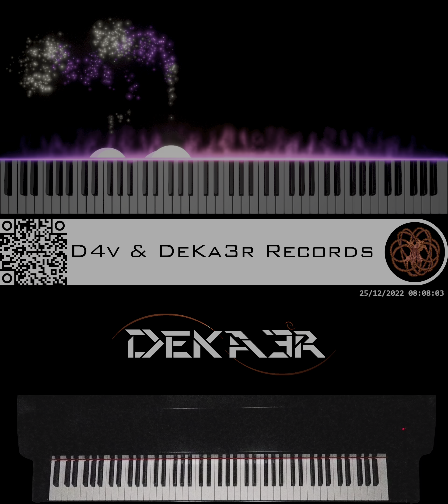🔴 IRL - ESTUDIOS PROFUNDOS DE PIANO - FA# MENOR MELÓDICO - ESCALAS EN OCTAVAS